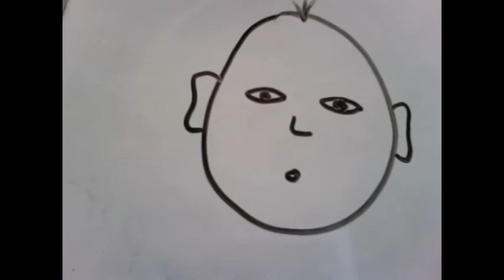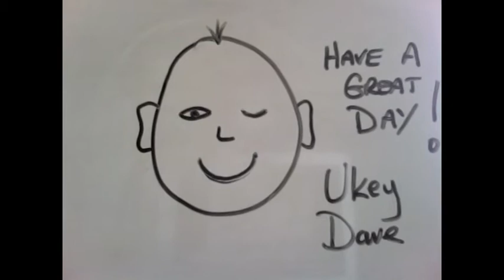I'm Yours - Jason Mraz (Ukulele Cover)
It was suggested by MrBROdification that I cover this so I suppose officially this is my first request. Anyway, here it is and I must say I had great fun doing this cover. I'm hopeful that this will help to take my video views over the thousand mark for the first time.
I have also incorporated my Djembe (African drum) into it. I hope you enjoy it as much as I enjoyed making it. If your a perfectionist then this is not for you as I'm not sure I sung the lyrics quite how they were intended when written but I think the end result isn't too bad. Let me know.